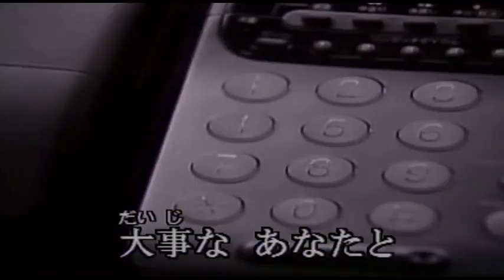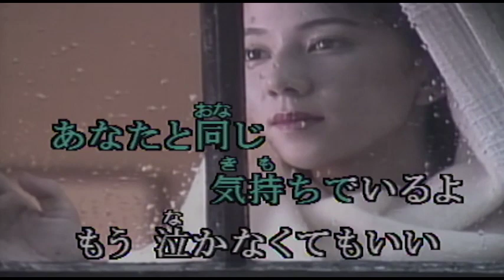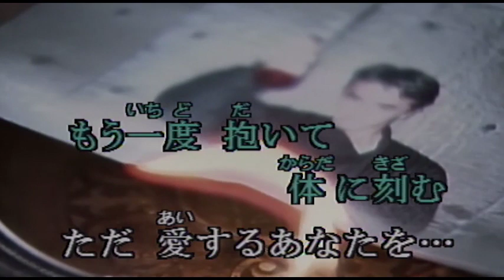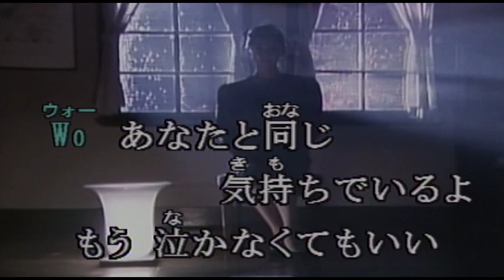（カラオケ）だから 憶えている / 中西保志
大事な　あなたと・・・
›1994年
›作詞：夏目純　　作曲：松浦晃久

いくつのシーズン 過ごしただろう
夜明けのシートで
抱き寄せた冬が 遠く見えた
いつか あげた パールのリング
手の中に包み くちづけている横顔
あなたと同じ気持ちで いるよ
もう 泣かなくてもいい
愛した記憶
悲しみだけでは なかったね
with you

ふたりの言葉が
未来のように 途切れてゆく
自分を責めても
これからのあなた 憎めないよ
空に やがて 誰もが帰る
忘れない人に
辿り着く日が 来るなら
もう一度 抱いて 体に刻む
ただ 愛するあなたを ..
忘れるための別れの言葉は さがせない
with you

あなたと同じ気持ちでいるよ
憶えていたい心は あなたのそばにいる

愛した記憶
with you